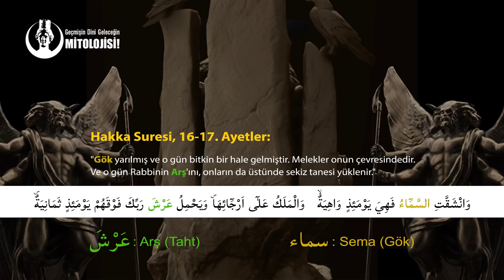KERUBİM MELEKLERİ VE KÖKENLERİ (İSLAM'DA : KERUBİYYUN MELEKLERİ) - MELEKLER 3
KAYNAKLAR
• "angel – Definition of angel in English by Oxford Dictionaries"; Strong, James. "Strong's Greek". Biblehub.com. Transliteration: aggelos Phonetic Spelling: (ang'-el-os)
• Kosior, Wojciech. "The Angel in the Hebrew Bible from the Statistic and Hermeneutic Perspectives. Some Remarks on the Interpolation Theory". The Polish Journal of Biblical Research. 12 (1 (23)): 56–57
• Wood, Alice (2008). Of Wing and Wheels: A Synthetic Study of the Biblical Cherubim. pp. 2–4
• "What Is a Cherub? The Cherubim in the Bible". Christianity.com
• Wood, Alice (2008). Of Wings and Wheels: A Synthetic Study of the Biblical Cherubim. p. 1
• Joseph Freiherr von Hammer-Purgstall Rosenöl. Erstes und zweytes Fläschchen: Sagen und Kunden des Morgenlandes aus arabischen, persischen und türkischen Quellen gesammelt BoD – p. 12
• Wright, G. Ernest, Biblical Archaeology
• Propp, William H. (2006). The Anchor Bible. 2A, Exodus 19–40. Exodus 15:18, p. 386, Notes. which references Wellhausen, Julius (1885). Prolegomena to the History of Israel. Edinburgh, Scotland: Black. p. 304.
• Beekes, Robert S. P. (2010). "γρυπος". Etymological Dictionary of Greek. 1. p. 289. From the archaeological perspective, origin in Asia Minor (and the Near East: Elam) is very probable.
• 1 Samuel 4:4, 2 Samuel 6:2, 2 Samuel 22:11
• 1 Chronicles 13:6
• 2 Samuel 22:11
• Psalms 18:10
• Zimmern, KAT3, 529f, 631f, quoted from Orientalistische Literatur. Zeitung, October, 1911, column 476
• Layard, Nineveh and its Remains, vol. I., p. 75